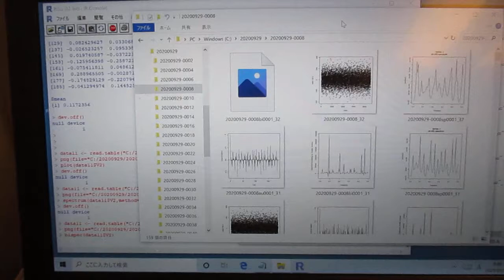超音波を利用した「めっき処理」データの解析 ultrasonic-labo